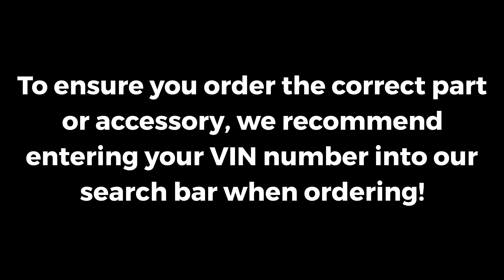2022 Honda Civic Roof Basket (Cross Bars Are Required for Installation) | Genuine OEM 08L20-E09-101C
Manufacturer: Honda
Part Number:  08L20-E09-101C

VEHICLE FITMENT

2022        Honda        Civic        EX-L, LX, Sport, Sport Touring        1.5L L4 - Gas, 2.0L L4 - Gas

HondaPartsGuys.com sells factory direct OEM Honda parts and accessories for your car, truck or SUV. We recommend OEM parts to keep your vehicle running the way the manufacturer intended and keep your warranty effective. We offer specials and promotions for a limited time only so please continue to check back often! We are passionate about what we do and look forward to helping our customers find the right part the first time.

Our friendly and experienced staff is available M-F 7am-7pm and Saturday 7am-6pm to answer questions about fitment for your specific vehicle's fitment. We are confident that our selection and service will keep you coming back to HondaPartsGuys.com for all of your OEM Honda parts and accessories.